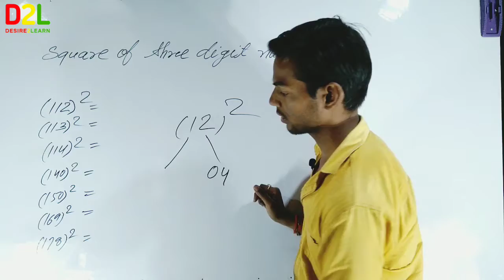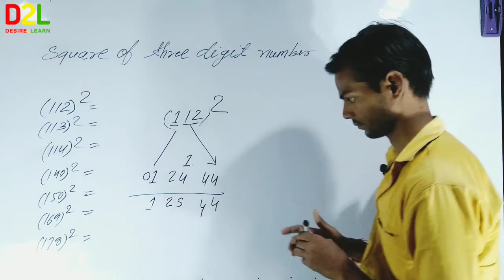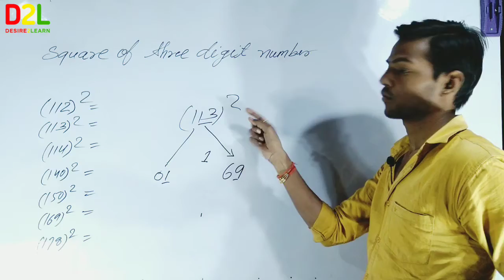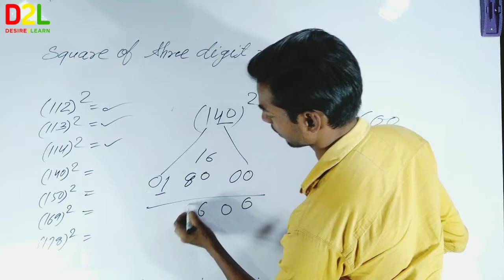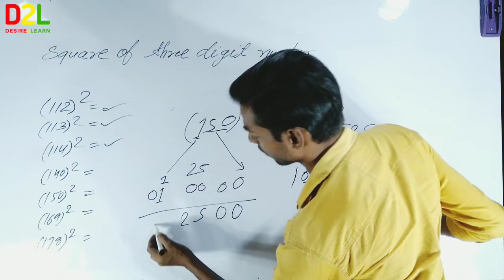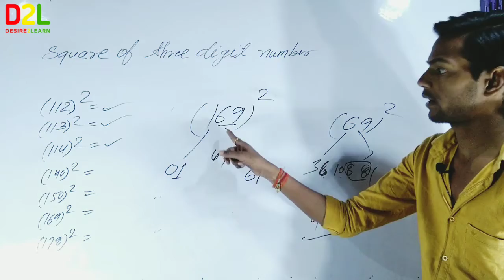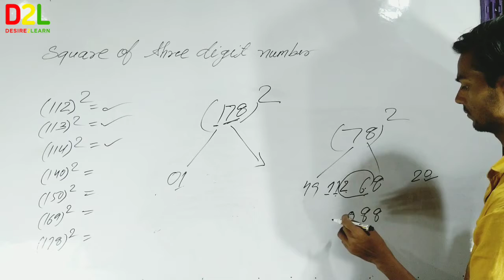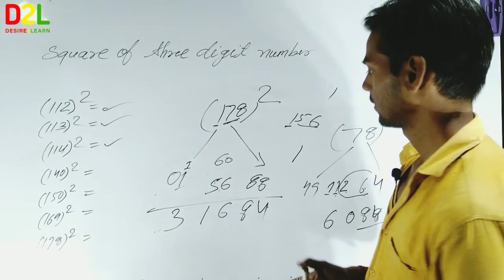Square of any three digit number in mind,math trick by me, desire2learn hindi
Math trick by me
Best logic you have ever seen its an amazing tools to find square of any three digit number in second without calculator, very logical and easy to remember
Square of two digits number